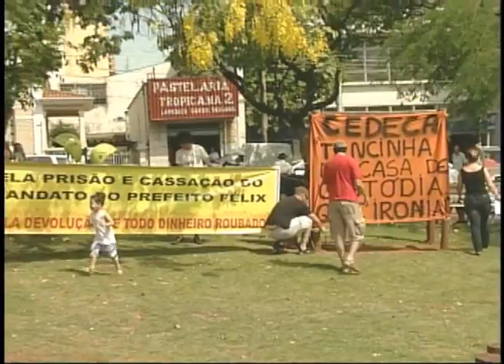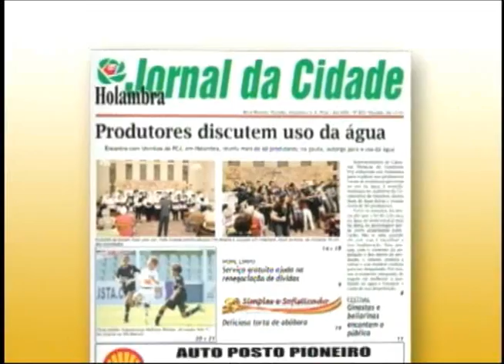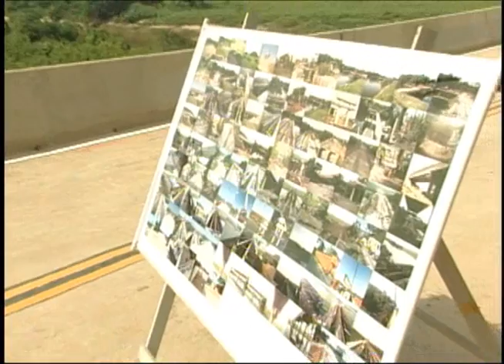Região Notícias 1ª edição (28.11)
Saiba quais as principais notícias dessa 2ª feira (28) na região de Rio Claro.